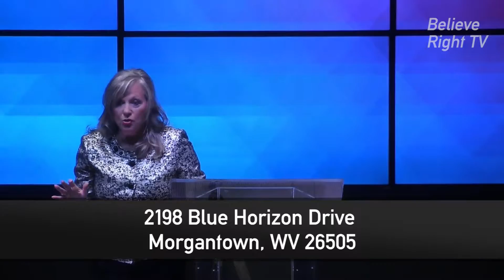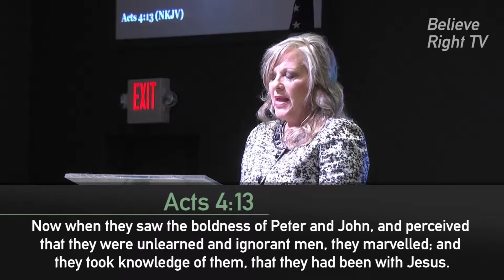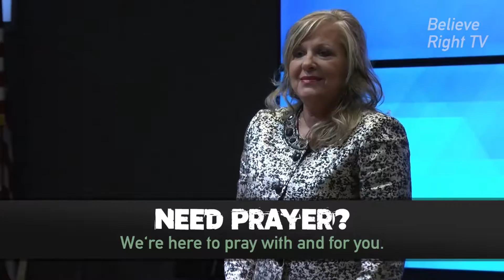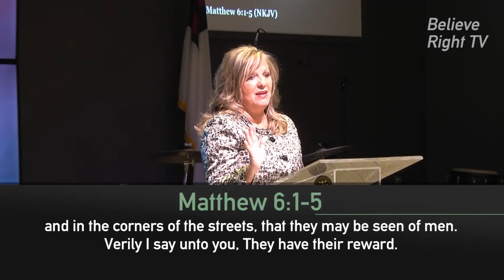Believe Right TV 0069--How To Be An Original, Part 7